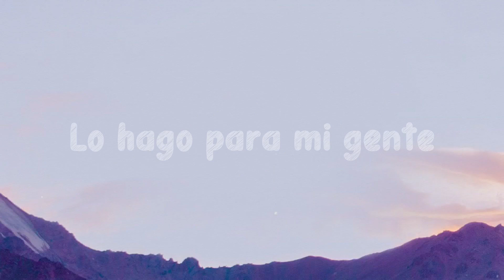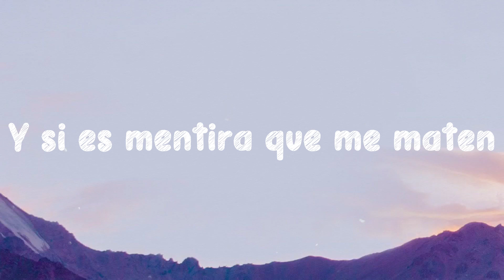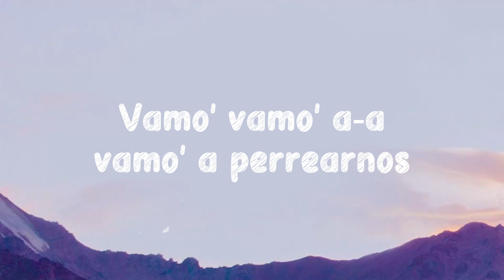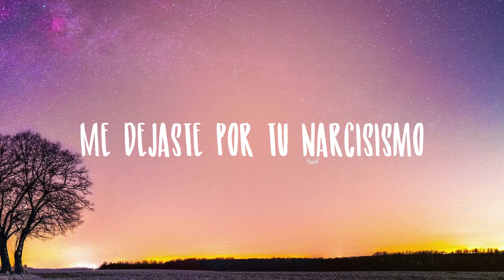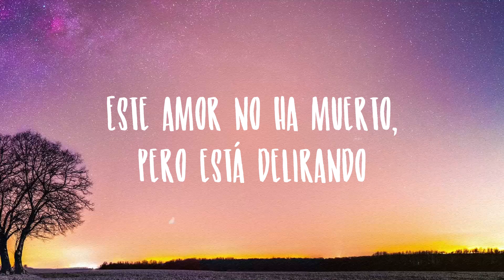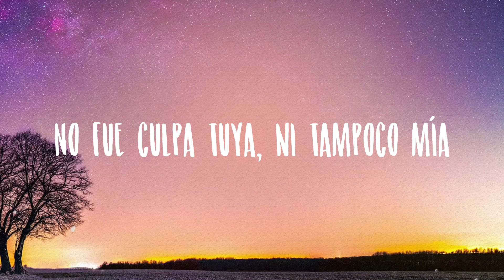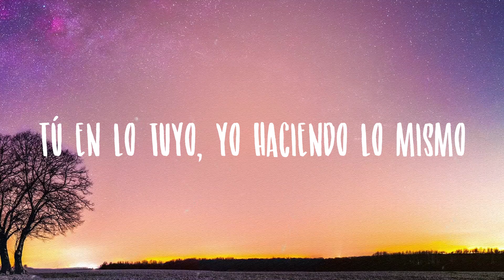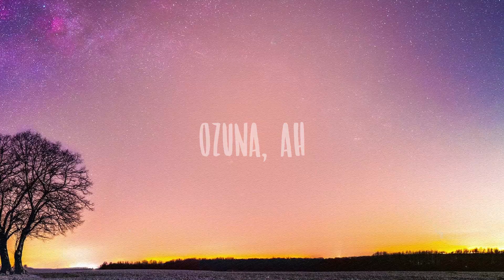Con Altura - Rosalia, J Balvin, El Guincho (Lyrics Version)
Con Altura - Rosalia, J Balvin, El Guincho (Lyrics Version)  del  Esto vamo' a arrancarlo con altura
 El dembow lo canto con hondura
 Dicen una estrella una figura
 De Héctor aprendí la sabrosura
 Nunca viste una joya tan pura
 Esto es pa' que quede
 Lo que yo hago dura
 Con altura
 Demasiadas noches de travesura
 Con altura
 Vivo rápido y no tengo cura
 Con altura
 Iré joven pa' la sepultura
 Con altura
 Con altura
 Con altura
 Con altura
 Con altura
 Pongo rosas sobre el Panamera
 Pongo palmas sobre la guantanamera
 Llevo a Camarón en la guantera
 Lo hago para mi gente
 Y lo hago a mi manera
 Flores azules y quilates
 Y si es mentira que me maten
 Con altura
 Con altura
 Con altura
 Con altura
 Con altura
 Con altura
 Con altura
 Con altura
 Con altura
 Con altura
 Aquí en la altura están fuertes los vientos
 Ponte el cinturón y coge asiento
 A tu jeva ya la vi por dentro
 El dinero nunca pierde tiempo
 Contra la pared
 Y le tuve que comprar un trago
 Porque la tenías con sed
 Desde acá qué rico se ve
 No soy Sky pero rompí el bajo otra vez
 Con altura
 Con altura
 Con altura
 Con altura
 Con altura
 Con altura
 Con altura
 Con altura
 Con altura
 Con altura
 J Balvin
 La Rosalía
 Vamo' vamo' a-a vamo' a perrearnos